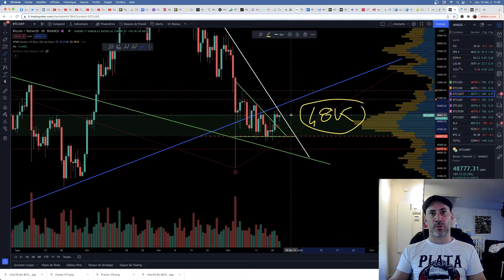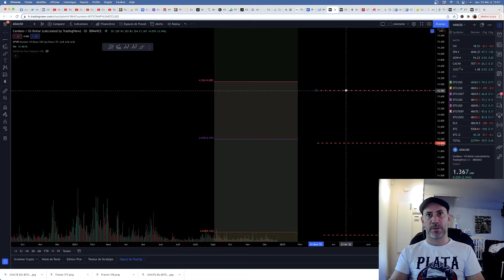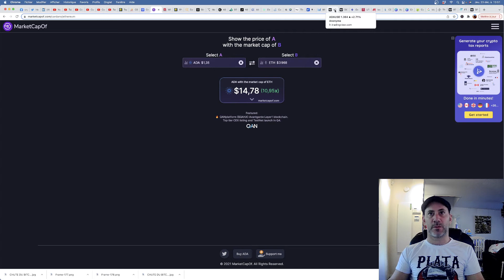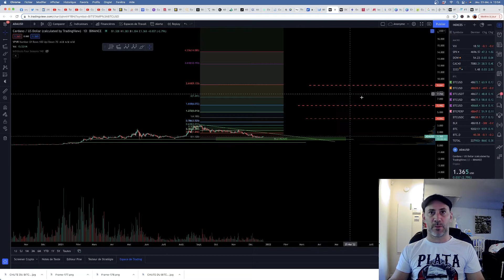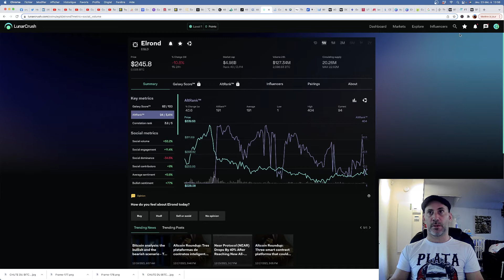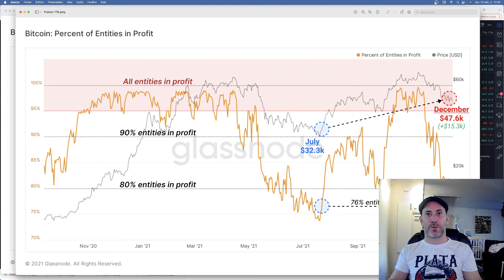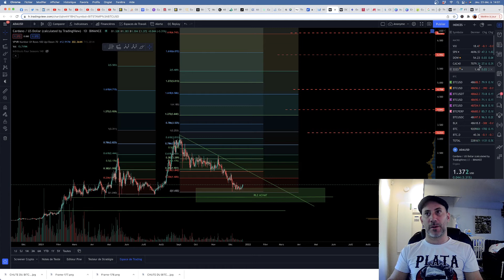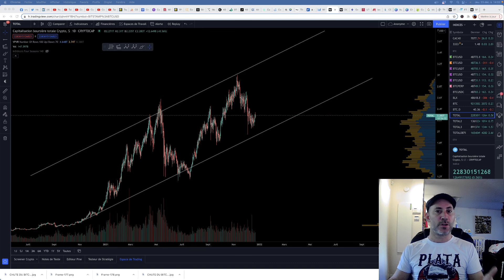POINT BITCOIN DU JOUR + ANALYSE ADA (CARDANO) + DONNEES GLASSNODE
Aujourd'hui on analyse le prix du BTC, on fait une analyse de prix sur Cardano (méthodologie, investissement et prise de profit) et on fait un point sur les données on-chain de glassnode.
Bon visionnage !